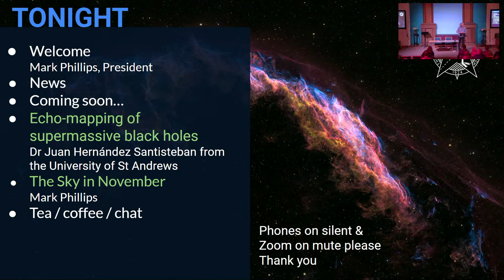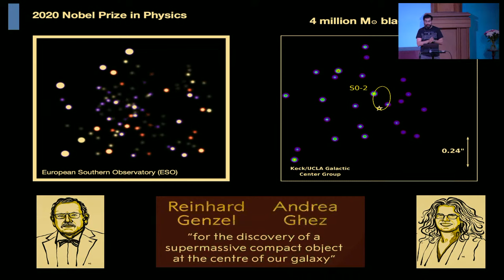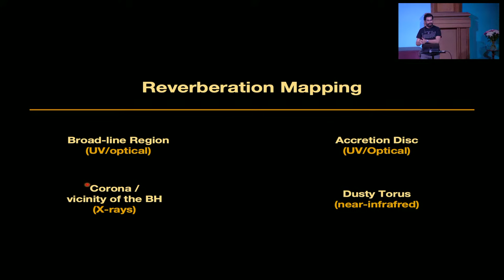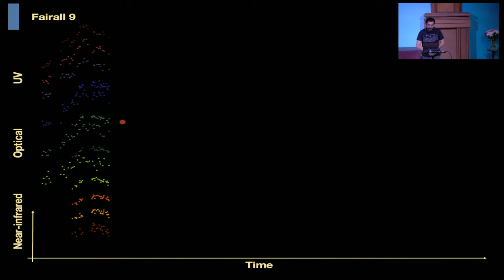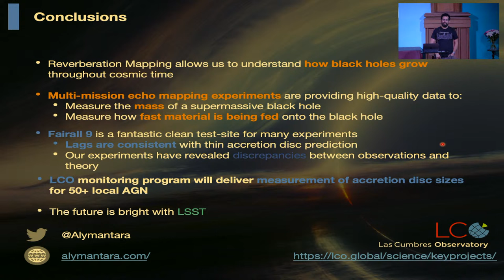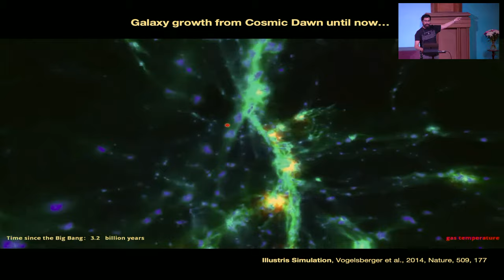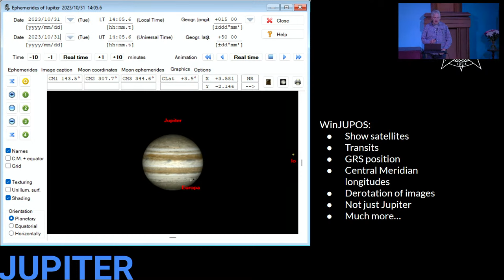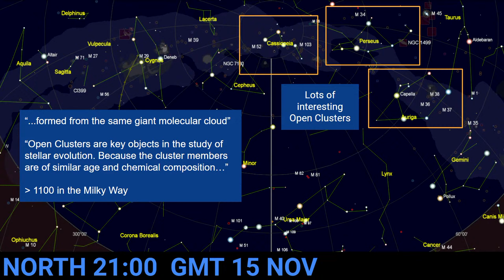Echo-mapping of supermassive black holes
Talk by Dr Juan Hernández Santisteban from the University of St Andrews.
We will also have the Sky in November.
Chapters
00:06:52 Main talk
00:57:29 The Sky in November

Supermassive black holes inhabit the cores of every galaxy in our Universe. In many cases, material can reach very close to them forming a flat, thin disc of hot material producing one of the most energetic and bright sources in the sky, observable all the way back to the formation of the first galaxies. As material spirals into the supermassive black hole, it causes changes in the brightness that propagates outwards to the disc. As light travels further away the black hole, it echoes at larger distances in the surrounding disc. From Earth, we observe this “echoes” of the inner parts of the disc at different colours of the electromagnetic spectrum shifted in time. This “echo mapping” of black holes is a fantastic technique that allows us to probe this otherwise inaccessible environment enabling to measure the size of the disc and the mass of the black hole. In this talk I will present what we can learn about the extreme conditions around supermassive black holes and the many puzzles that are left to solve.

Juan did his undergraduate studies in mechanical engineering at UNAM, in Mexico City, Mexico. He the pursued a MSc in Astronomy at UNAM and emigrated to the UK, where he studied a PhD in Astronomy at the University of Southampton focus in the multiwavelength study of accreting white dwarfs and neutron stars. He then worked at the University of Amsterdam and University of St Andrews as a postdoctoral fellow. For the past 3 years, he has worked as a lecturer in Astronomy at St Andrews focusing on observational studies of supermassive black holes.